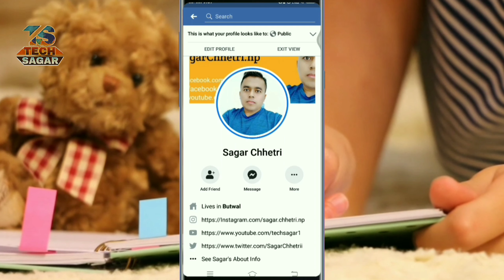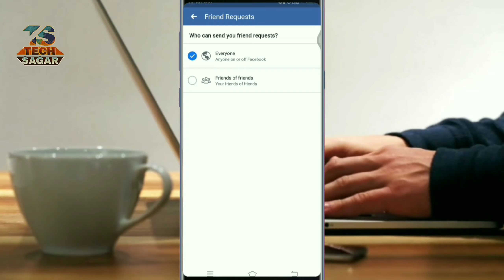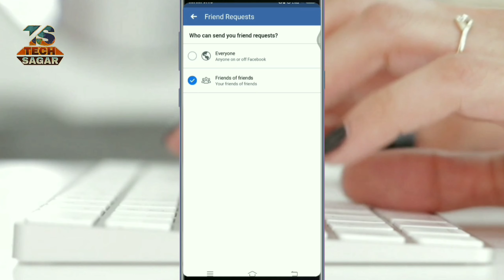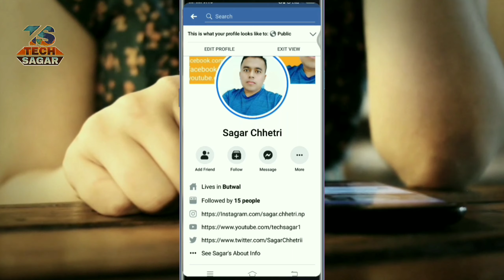How to I change Facebook || Add Friend || button to | Follow